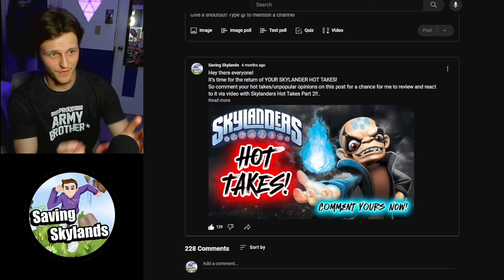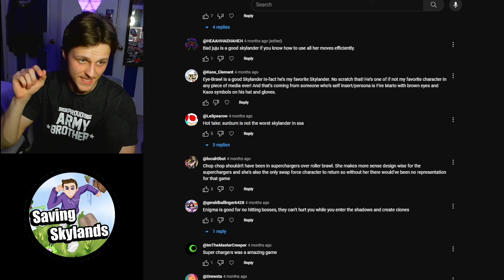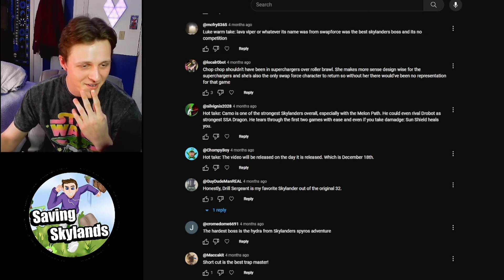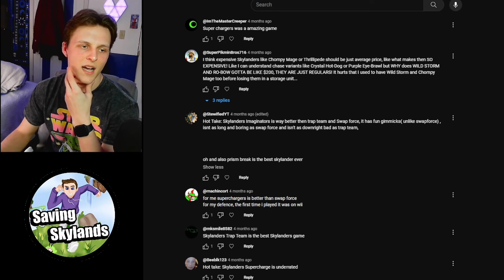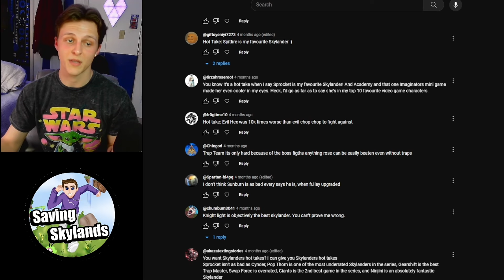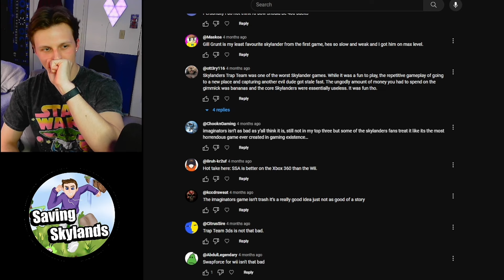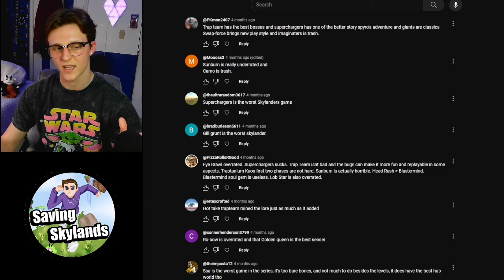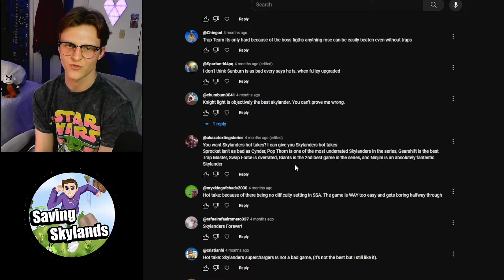SKYLANDER HOT TAKES! (Part 2) | Saving Skylands